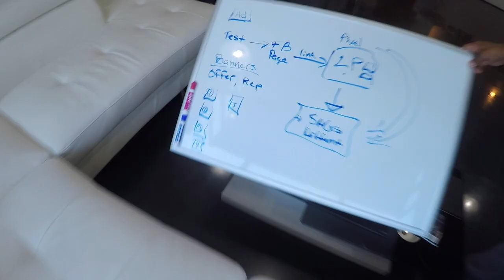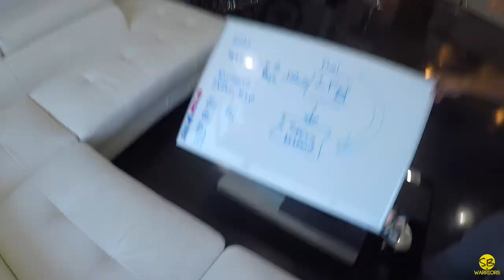How To Build A Brand: Interview with Branding & Marketing Strategist Angela Tsai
96. BRANDING: Bridging The Gap with Angela Tsai

Today, we will talk about branding and what it means to use it in your business, and I think a lot of there's a lot of confusion out there.  Angela will help clear up all the cobwebs and clarify what it means to be branding. Angel has a brand strategy consultancy called Grow Your Brand with Impact.

After a long career in the corporate world for 16 years doing corporate consulting, Angela decided to go out on her own; she started a brand consultancy agency. Angela was really interested in was actually working with entrepreneurs. There's this new breed that we're actually generating like the future drivers of the economy.

Angela’s had a push to go into entrepreneurship and that transition to make that step is hard for a lot of people. A lot of people who are working in corporate roles for employment for a very long time. A lot of people have the idea that they want to be doing something on their own.

Angela believes one of the things that really prevented her from leaving earlier despite the fact that she knew for a very long time that it was time to move on. She had this belief that this JOB was going to be more secure, and was tied to that idea of needing to have a “full-time job” in order to provide me that security.  Whatever work she would do, it would be like a side hustle.

Like many Entrepreneurs, Angela used her years of experience and turned it into a business to help other Entrepreneurs like her.